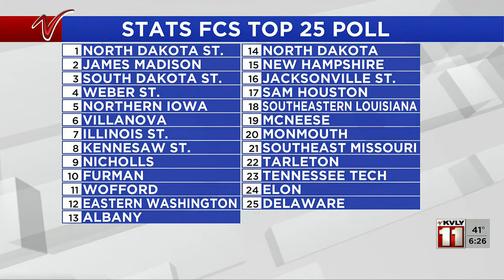Sports 600PM Sports February 22